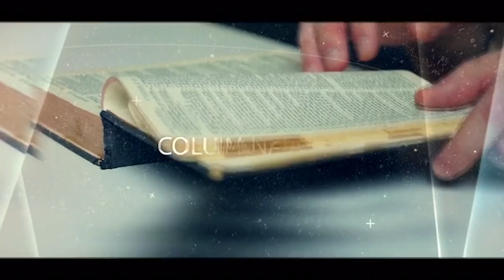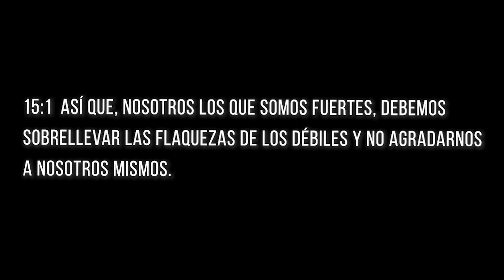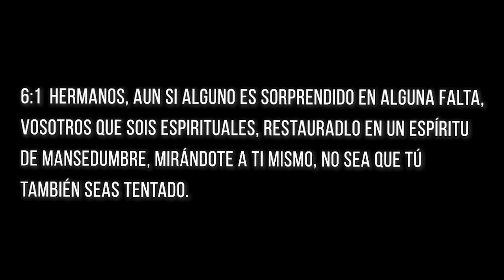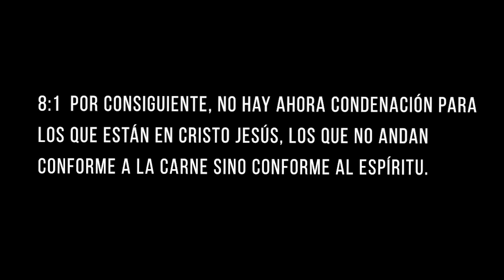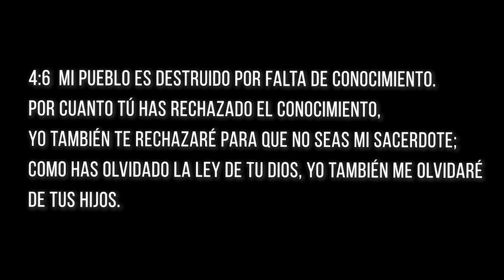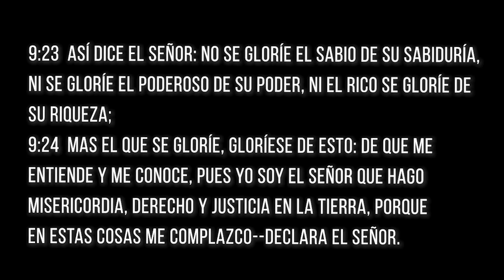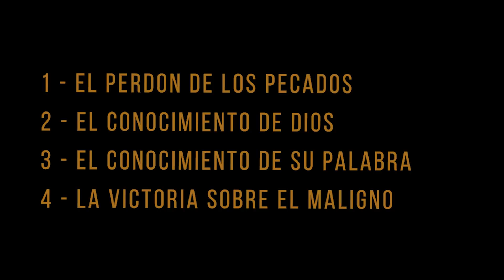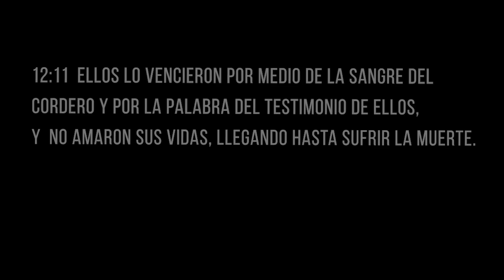4 Privilegios de Todos los Creyentes - Juan Manuel Vaz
Junto con la salvación, los creyentes hemos recibido una serie de privilegios que los impíos no tienen. Veamos cuatro en el mensaje de hoy.